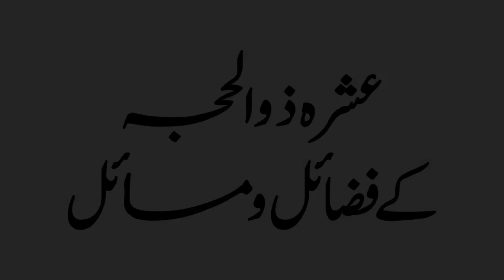Ashra Zul Hijjah kay Fazail o Masail | Prof. Dr. Qazi Sultan Sikandar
Ahbab-e-Mustafai